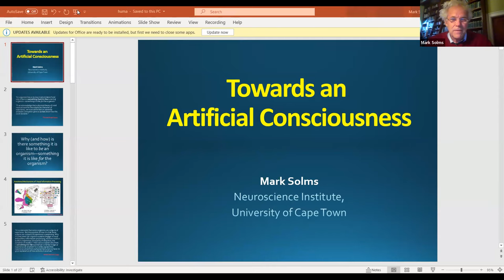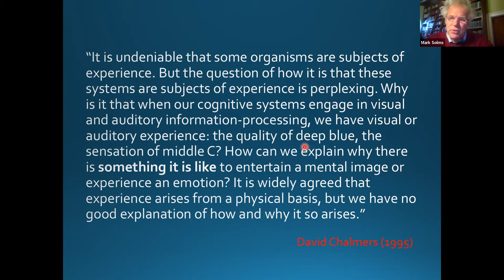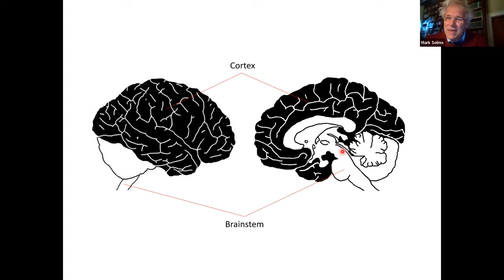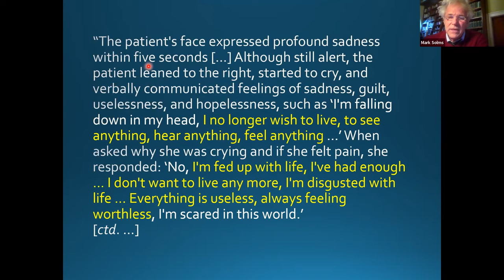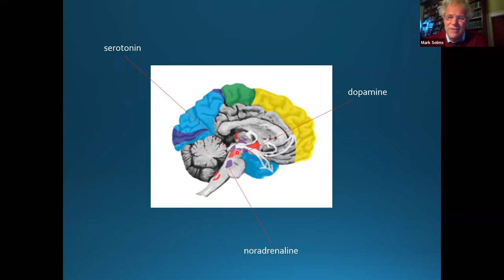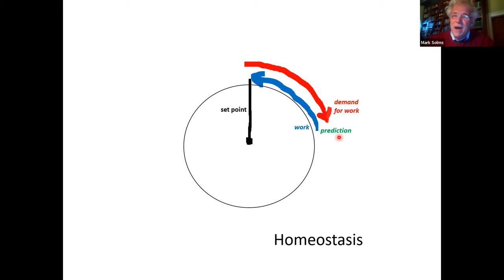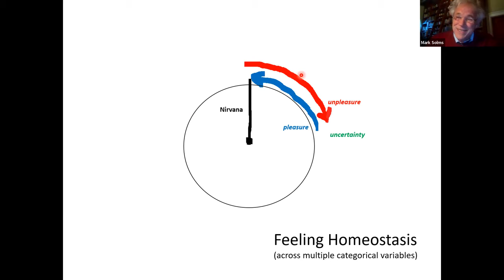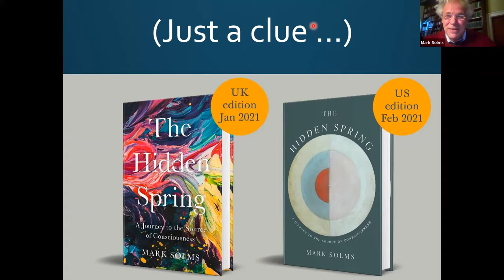Towards an artificial consciousness. Mark Solms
Ataya – the HUMA Interdisciplinary Seminar Series | Mark Solms: Towards an artificial consciousness.